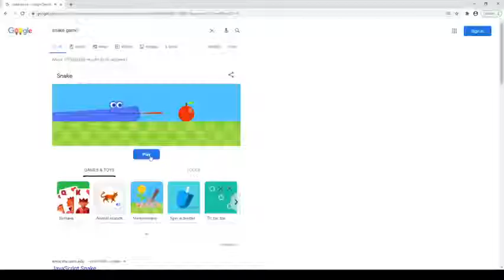Google Snake Game - Small Map - 3 apples - Walls - Fast Speed - 21 apples